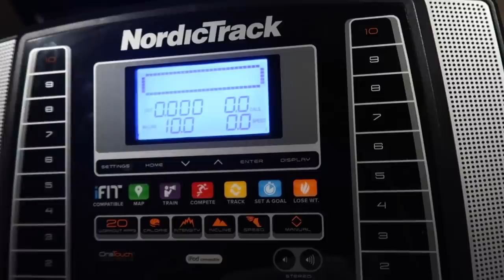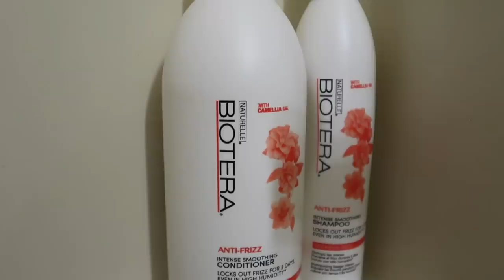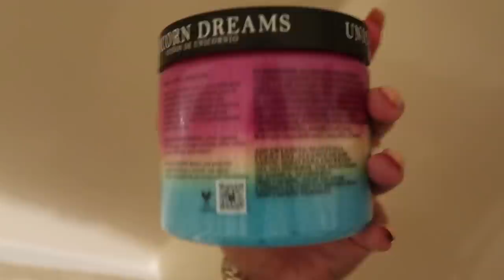Nighttime Routine 2021 (workout, skincare..)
about me ッ
Name: Steph Pappas
Age: 20
Location: Ohio
Camera: Canon G7X
Editor: Final Cut Pro X